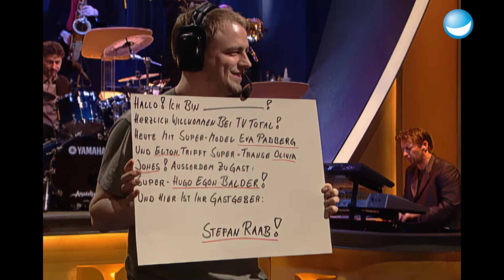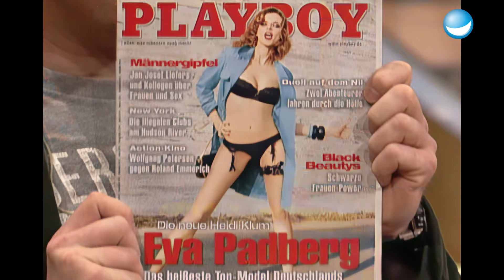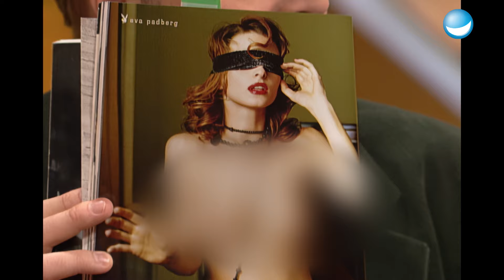Raab gerät ins Schwärmen | TV total | Folge 549 (2004)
Hugo Egon Balder ist zu Gast bei TV total und erzählt wie es mit seiner Sendung Star-Search läuft. Hugo schwärmt vor allem über den Erfolg der weiblichen Stand-Up Talente in der Sendung. Außerdem gerät Stefan Raab bei Super-Model Eva Padberg und ihrer neuen Fotostrecke so richtig ins schwärmen.